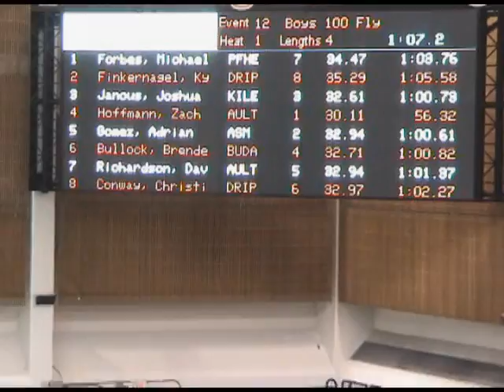2008 AISD 4A Boys 100 Fly finals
AISD Invitational 4A high school swimming boys 100 fly finals